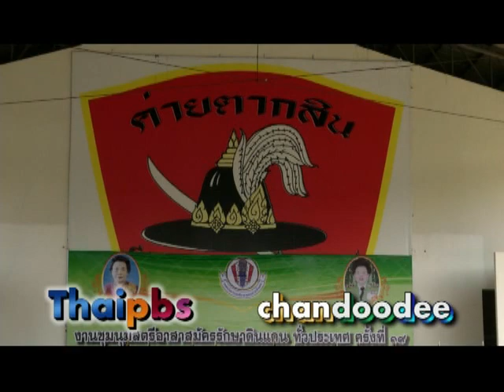สตรีอาสารักษาดินแดน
ฟื้นฟู ส.อ.ร.ด.หรือ สตรีอาสาสมัครรักษาดินแดนทั่วประเทศหลังจาก เงียบหายไปกว่าสิบปี
การกำเนิดสตรีอาสาสมัครรักษาดินแดน สืบเนื่องจากพระบาทสมเด็จพระมงกุฏเกล้าเจ้าอยู่หัวได้ทรงตั้ง กองแม่เสือ  (สมาชิกแม่เสือหญิง)  ขึ้นในสมัยของพระองค์ท่าน ต่อมาใน พ.ศ.2513 ทั่วทุกภาคของประเทศไทย กำลังถูกคุกคามด้วยภัยจากผู้ก่อการร้าย สมาชิก ส.อ.ร.ด. ได้ช่วยชายแดนด้วยการออกเยี่ยมเยียนนำของใช้อุปโภคบริโภคที่จำเป็นมอบเป็นกำลังใจแก่ผู้ปฎิบัติงานในทุกภาคของประเทศ ด้วยเหตุนี้การออกสนับสนุนชายแดนจึงเป็นหัวใจของการปฎิบัติงานของสมาชิก ส.อ.ร.ด. สืบเนื่องมาจนทุกวันนี้                                                                                                                         สมาชิก ส.อ.ร.ด.จึงจำเป็นต้องอบรมทั้งวิชาใช้อาวุธ วิชาพยาบาล และวิชาความรู้ทั่วไปอันเป็นประโยชน์ในการปฎิบัติงาน ในวันนี้ทางกองทัพเรือ ได้ฟื้นฟู กลุ่มส.อ.ร.ด.ด้วยการใช้พื้นที่กองพัน2 ทหารนาวิกโยธิน ค่ายตากสิน จังหวัดจันทบุรี เป็นสถานที่ทำการฟื้นฟุ  สตรีอาสาสมัครรักษาดินแดน โดยมี มรว.วรรณาภรณ์  ศุขเนตร ประธานสหพันธ์สมาคมสตรีอาสาสมัครรักษาดินแดน แห่งประเทศไทย มาเป็นประธาน โดยได้รับการนุเคราะห์ สถานที่กำลังพล ในการฟื้นฟุ กลุ่มสตรีอาสาสมัครรักษาดินแดน โดยมีพลเรือตรี ปิยะพันธ์ สุรินทร์วงศ์ รอง ผบ.กปช.จต. นับสนุนการอบรมในครั้งนี้